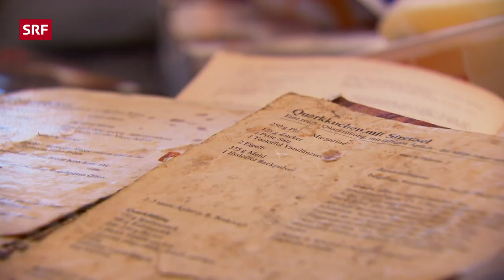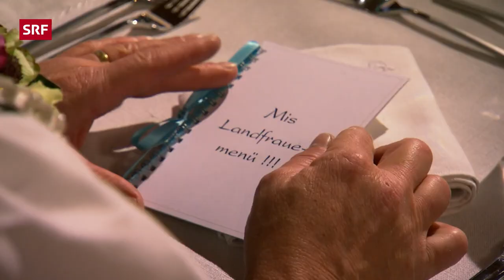Coni Hiltebrand, Teufen ZH | Landfrauenküche 2018 – SRF bi de Lüt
Landfrauen treffen sich in dieser Sendung, um ihre Passion zum Kochen und Familienrezepte zu präsentieren. Für das vierte Landfrauenessen kreiert Cornelia Hiltebrand aus Teufen ZH ein buntes Menü mit überraschenden Geschmacksnoten.

Auf dem Hof Wyden ist Coni, wie sie hier alle nennen, die Chefin. Der Bauernhof gehört ihr seit rund zwanzig Jahren. Sie hält Pferde, Schweine, Schafe und Hühner und erfreut ihre Besucher mit einem Streichelzoo mit Hasen, Ziegen und sogar Schildkröten. Jeden Tag steht sie im Garten, wo sie seltene Gemüsesorten anbaut. Ungewohntes spriesst da: goldener Randen, violette Bohnen oder weisse Tomaten. Das bunte Gemüse verkauft sie jeden Samstag auf dem Markt in Bülach. Sogar am Landfrauensamstag nimmt sie sich die Zeit, mit frischem Gemüse auf den Markt zu fahren.

Ganz ohne Unterstützung schafft sie es aber nicht. Ihr Mann Martin hilft nach seinem Arbeitsschluss als Schreiner, die Schafe auf eine neue Weide zu treiben. Auch Conis Götti, Hansjörg Gehring, hilft jeden Tag in Stall und Garten mit und wohnt auch mit der Familie unter einem Dach. So leben bei Hiltebrands, mit den Teenagern Olivia und Dominique, drei Generationen zusammen. Coni schätzt den Zusammenhalt in ihrer Familie sehr, auch wenn sie eigentlich ebenso gerne alleine Zeit verbringt. Richtig frei fühlt sie sich auf dem Rücken eines ihrer Pferde, beim Joggen an der nahegelegenen Tössegg – oder beim Reisen. Kaum haben Coni und ihr Mann genügend gespart, zieht es sie in die Ferne. Auf dem Hof sind die Australienfahne und die mongolische Jurte im Garten ein Zeichen ihrer Weltoffenheit.

Conis Landfrauenessen kommt bunt daher: Sie mischt Gemüse aller Couleur zu einem lauwarmen Salat und raffelt eine bunte Rösti. Sie kreiert mit Prosecco, Holundersaft und geschmolzener Schokolade eine Fleischsauce mit überraschendem Geschmack und lässt die Frauen rätseln, welches Fleisch sie wohl für ihr Geschnetzeltes verwendet hat. Sie wagt es, den Frauen Ungewohntes aufzutischen und kann nur hoffen, dass es ihnen schmeckt.

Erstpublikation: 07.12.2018